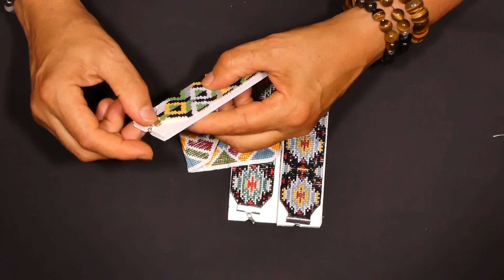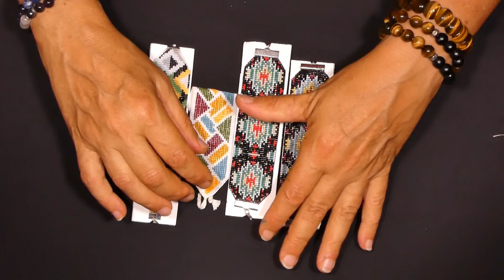Tuto DIY pour fabriquer divers bijoux en perles de rocaille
Les perles de rocaille sont indispensables pour confectionner de merveilleux bijoux.
Je vous présente ici quelques exemples et différentes techniques.
Vous pouvez aller voir mes kits qui vont avec mes tutos en cliquant sur le lien suivant :